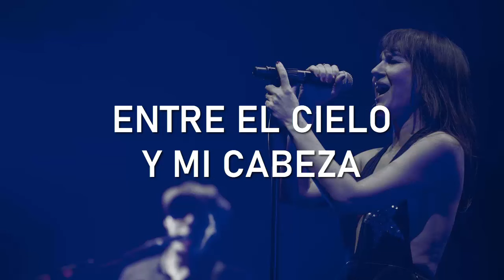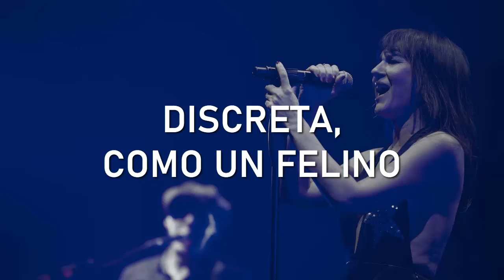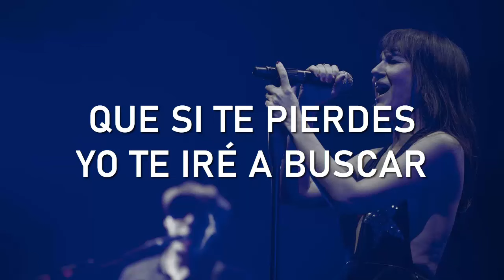Amaral - Ahí Estás (con letra)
Vídeo con letra del nuevo single anunciado en el Sonorama Ribera 2023 de Amaral, anunciando el nuevo álbum para 2024. Letra:
// NdE; en la línea del minuto 2:44 no es "Como Dante y su sirviente", si no "Como Dante y SUS INFIERNOS" de Dante Alighieri. Editar vídeos a las cuatro de la mañana tiene sus complicaciones. Disculpas.

Hey, ahí estás
Entre el cielo y mi cabeza
Ahí estás
Despampanante
Entre la princesa Leia y Sylvia Plath

Ya era hora de decirte claramente
Que si te pierdes yo te iré a buscar
De pie, ahí estás

Discreta, como un felino
Arañando la alfombra roja
Ahí estás
Inquebrantable
Entre Juana de Arco y Carlos Marx

En un trineo de nieve
En un carro de fuego
Hasta el final de la noche
Te llevo
Ahí, en lo más profundo de mi mente
Como Dante y sus infiernos.

Ahí, resplandeciente
Ahí estás

Para cualquier consulta o aviso de retirada, por favor, contactad conmigo mandando un email en la pestaña de "Información" con el asunto. Lo miraré a la mayor brevedad posible. Este canal es por puro divertimento y sin ánimo de lucro. El derecho de autor reservado a sus autores intelectuales. -Movilla.